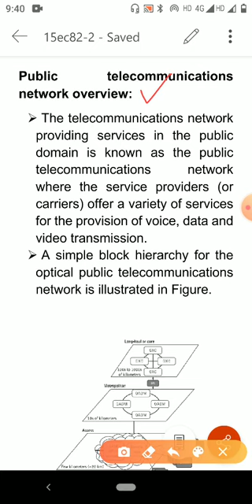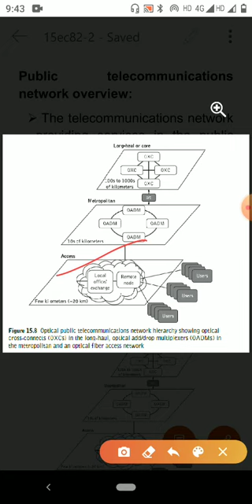15ec82_m5_public network overview by Prof Narayan Naik